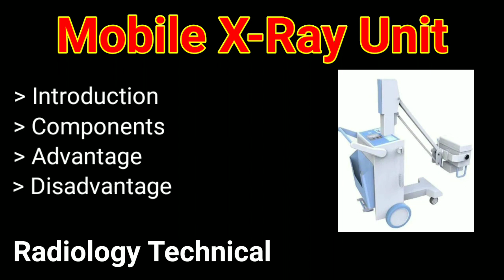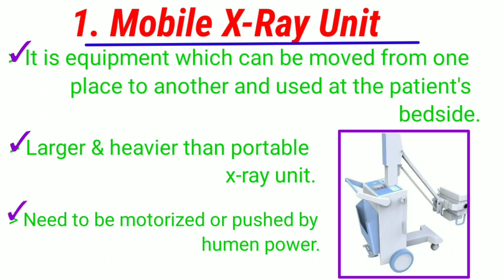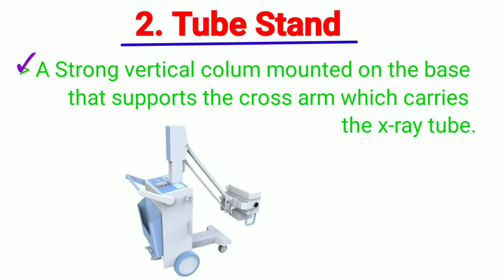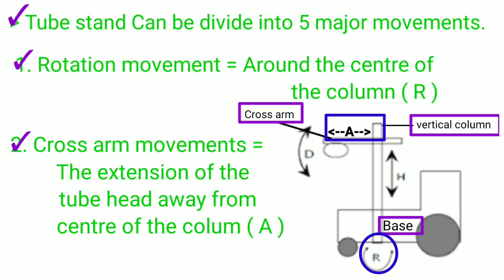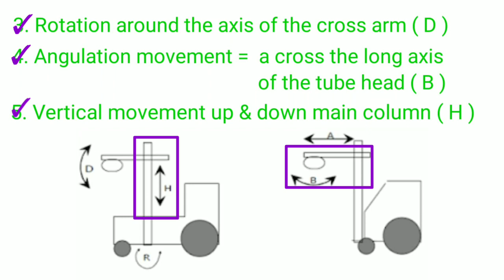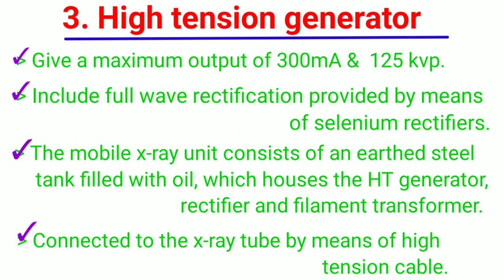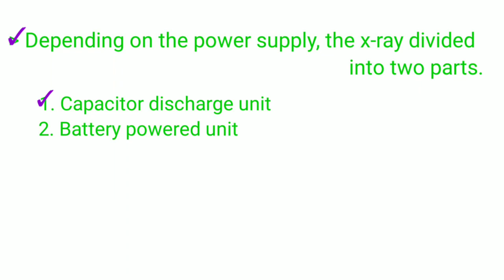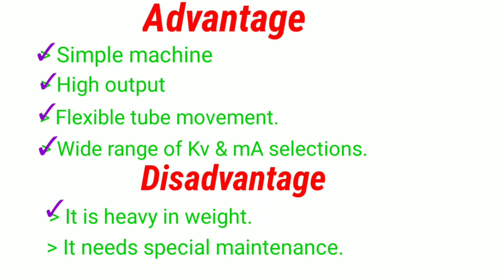Mobile X-ray Unit # Part - 2 ## Ward Radiography # By BL Kumawat ##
Friends aaj ka hmara topic h Ward Radiography.

Is video me Mobile x-ray unit  ka introduction, Components, advantage or disadvantage ke baare me details me study krege.

:-      Radiography procedure performed in the
        ICU & ward with the help of mobile x-ray
         unit is called ward mobile radiography.
:-      Machines used for severely ill and unable
        patient's who cannot be brought in the
         radiology department.

Types :-     1. Portable x-ray unit
                   2. Mobile x-ray unit

Old links:-